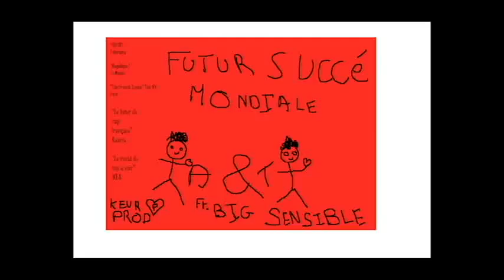Futur Succé Mondial - A & T ft. Big Sensible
Nous avons pour projet artistique (sans prétention) d'ouvrir les yeux du monde entier face à l'instrumentalisation de la faune, de la flore et des fers a repasser. Nous faisons passer des émotions du registre émotionnel par cette mélodie complexe et travaillée. L'electro-sensible dont nous sommes (a nos yeux) les meilleurs représentants et aussi les seuls est un genre permettant au cerveau de ressentir des sensations de bien être comme si l'auditeur faisait du yoga.

A & T souhaitent remercier toi, puis les autres.
Big Sensible souhaite remercier je sais pas qui parce que j'ai pas demandé.

Merci, bisous.

Sinon on a une page Facebook de gros capitaliste alors va aimer si t'es pas raciste

MDR g pa lu